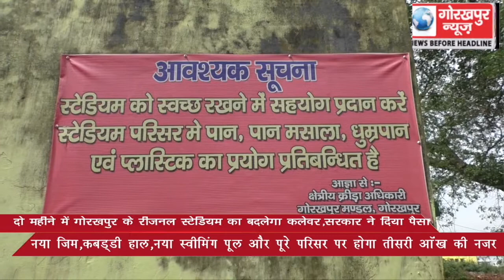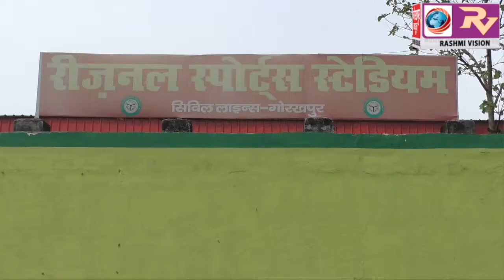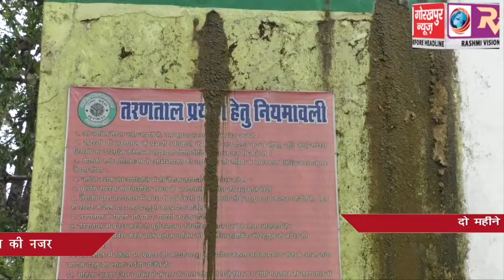दो महीने में रीजनल स्टेडियम की बदलेगी सूरत, शासन ने दिया पैसा, काम हुआ षुरू, कैमरे की नजर में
दो महीने में रीजनल स्टेडियम की बदलेगी सूरत, शासन ने दिया पैसा, काम हुआ षुरू, कैमरे की नजर में होगा पूरा स्टेडियम परिसर,गोरखपुर न्यूज़ संवाददाता प्रवीण कुशवाहा की विशेष खबर